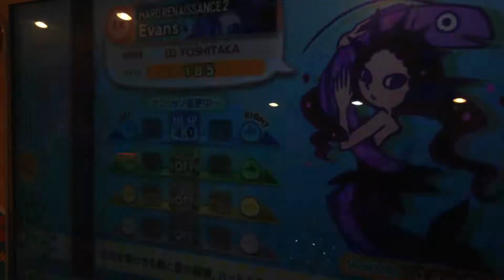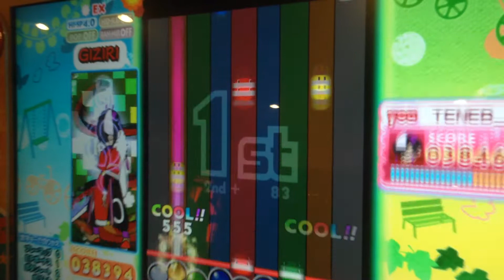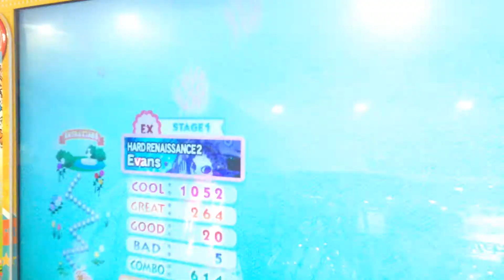[Pop'n] ハードルネッサンス2 Evans EX 5bad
Player : TENEB_